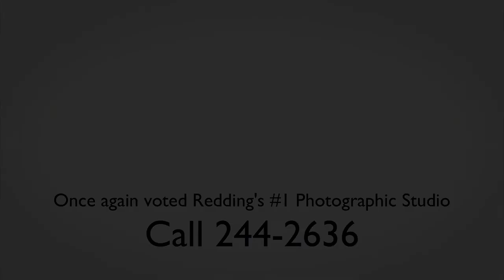Redding's best hair salon and portrait studio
Again voted Redding’s Best Photographer! Great for high school seniors, family, children, pet, boudoir, headshot and commercial images.  Right next door to Redding’s top hair and nail salon in the Claws building. All Pinned Up 510-2857